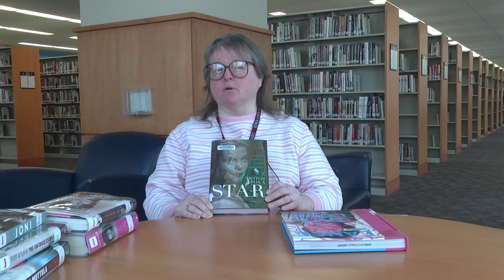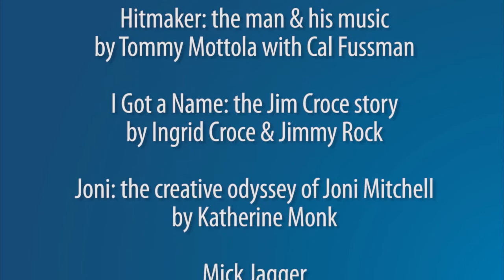Iowa City Public Library Staff Picks Celebrity Bios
Books mentioned:
Hitmaker: the man & his music
by Tommy Mottola with Cal Fussman

I Got a Name: the Jim Croce story
by Ingrid Croce & Jimmy Rock

Joni: the creative odyssey of Joni Mitchell
by Katherine Monk

Mick Jagger
by Philip Norman

Unsinkable
by Debbie Reynolds

Twitch Upon a Star: the bewitched life &
career of Elizabeth Montgomery
by Herbie Pilato

Lance Out Loud
by Pat Loud